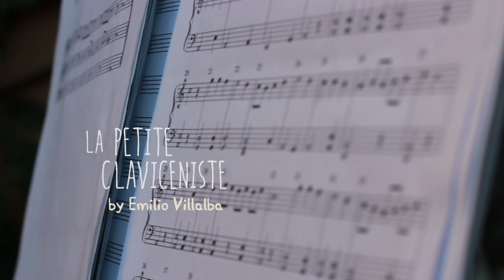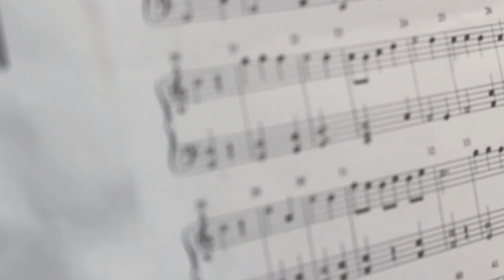La Petite Claviceniste. Emilio Villalba & Sara Marina.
Pequeña danza escrita por Emilio Villalba para clavisimbalum y viola de teclas. Grabado en directo en Jaén, España. 2015